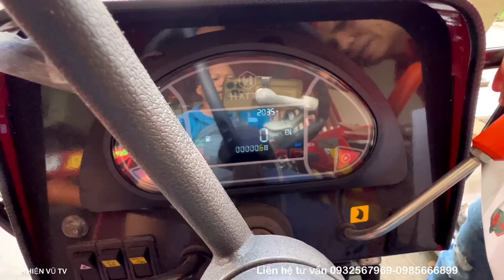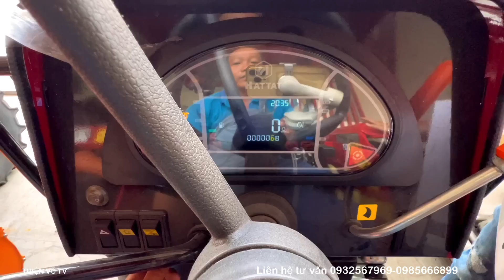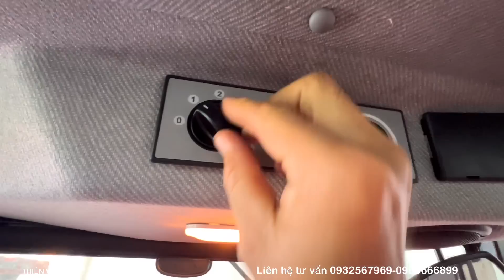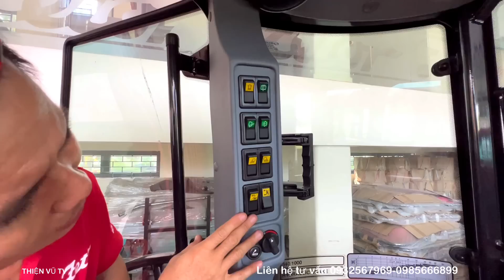Máy Cày MF Bán Bản Quyền Lại Cho Hattat Thổ Nhĩ Kỳ Nhập Khẩu Mới 100% Ở Cty Gold Max Siêu Đẹp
-Đây là dòng máy cày mf đầu vuông được bán bản quyền lại cho hattat Thổ Nhĩ Kỳ được Cty Gold Max nhập khẩu nguyên con 100% mới đang có mắt tại Cty và quay báo giá cho Anh Em luôn nha
- Vũ mến chào quý Cô Chú Anh Chị và Các Bạn, mình tạo ra KÊNH YOUTUBE này là để ghi lại hình ảnh cực nhọc,lam lũ của Bà Con Nông Dân phải vất vả với nghề làm đồng làm ruộng, trồng mì và trồng mía,và có những chiếc máy kéo ,máy cày gắn liền với Bà Con Nông Dân Quê Hương Tây Ninh
© Bản quyền thuộc về Thiện Vũ Tv
© Copyright by Thiện Vũ tv & Do not Reup
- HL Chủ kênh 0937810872